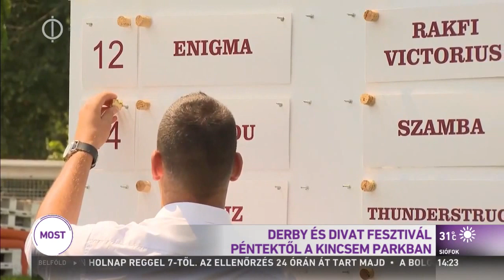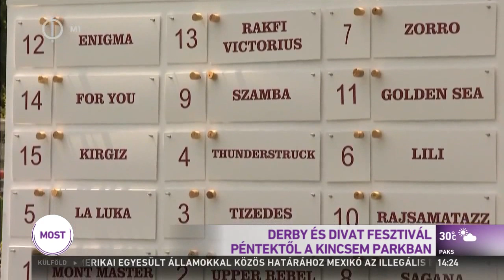Derby startszám húzás a Kincsem Parkban